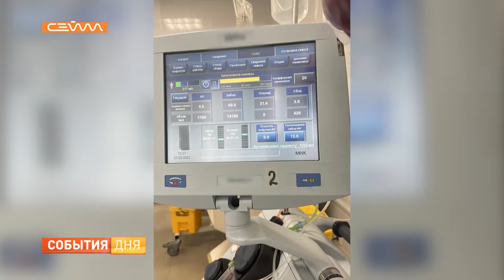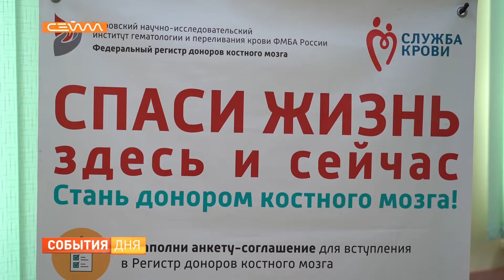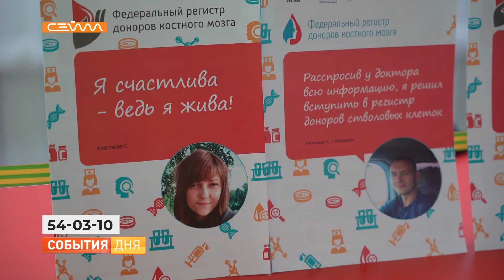Курянин Евгений Чусов стал донором костного мозга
Это не страшно и совсем не больно. Курянин Евгений Чусов стал донором костного мозга. В федеральный регистр мужчина вступил два года назад и уже в феврале этого года его стволовые клетки понадобились пациенту с онкологией. Наш земляк стал единственной надеждой на спасение его жизни. Как стать донором костного мозга сейчас и насколько безопасна сама процедура? Ответы в сюжете Ксении Дегтяревой.